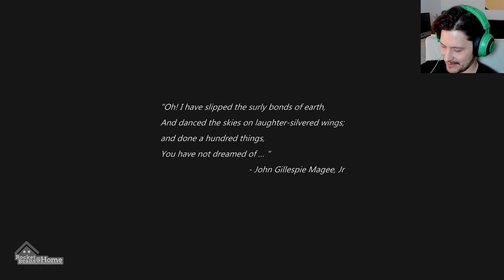2001: A Space Odyssey als Exploration-Game | Exo One mit Simon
Anzock-Meister Simon Krätschmer ist mal wieder auf einem ganz besonderen Trip und der nennt sich EXO ONE! Das Erkundungsspiel des australischen Studios EXBLEATIVE entlässt uns mal fliegend, mal rollend und auch mal staunend stehend in ein herrliches Universum voller Farben, Wirbel, glänzender Lichter und weitereb optischeb Schmankerln. Der Schlüssel ist dabei unsere Möglichkeit die Schwerkraft der unter uns daherrasenden Landschaften zu beeinflussen, sodass wir uns von der dunkelsten Schlucht bis in die höchsten Wolkenwunder schwingen können. Waldläufer erblassen vor Neid!